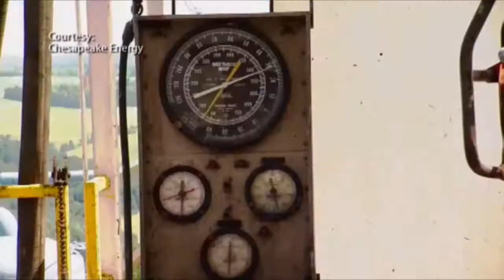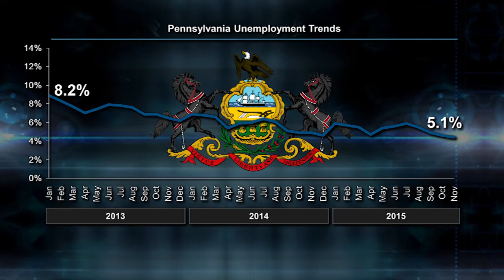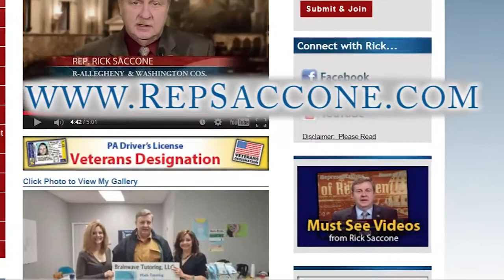Representative Saccone On An Energy Myth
Pa. State Rep. Rick Saccone counters the claim that the Marcellus shale industry does not pay their fair share in taxes throughout Pennsylvania.